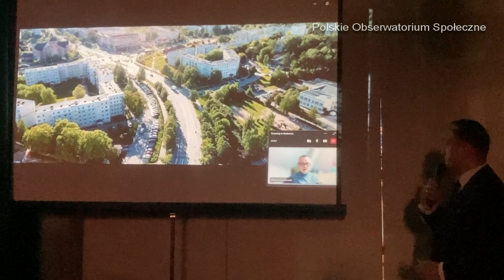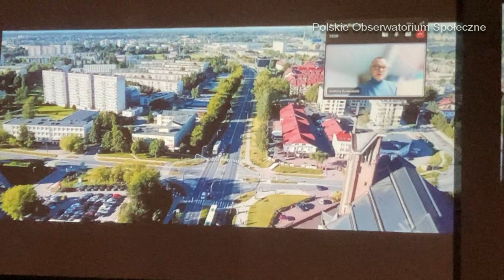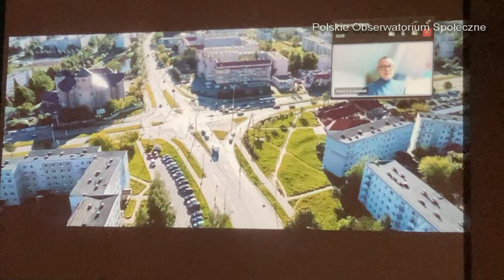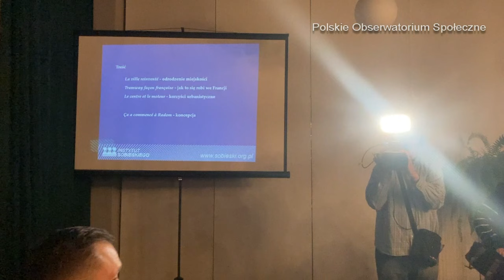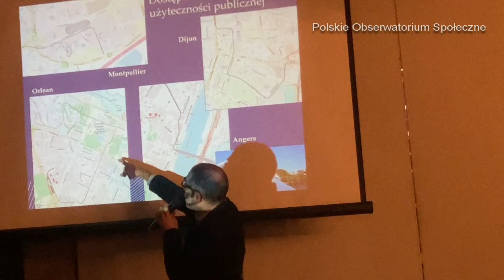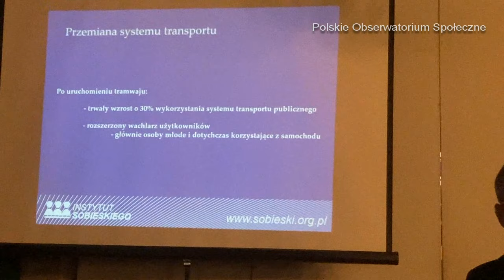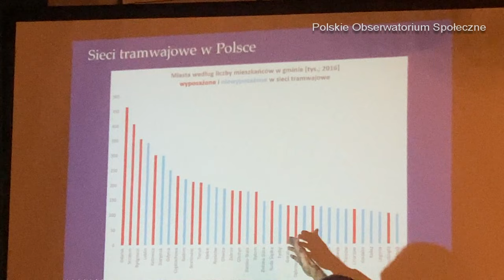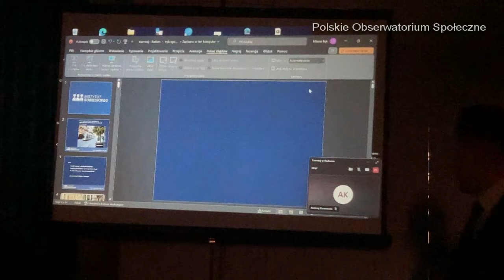Debata "Tramwaj jako katalizator rozwoju Radomia" 18.01.2024